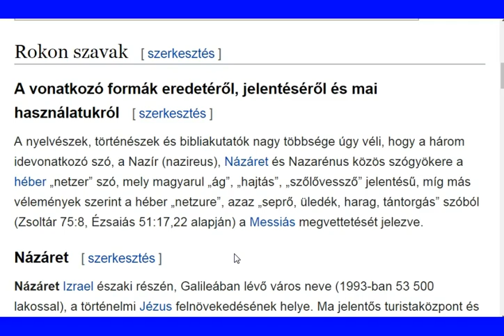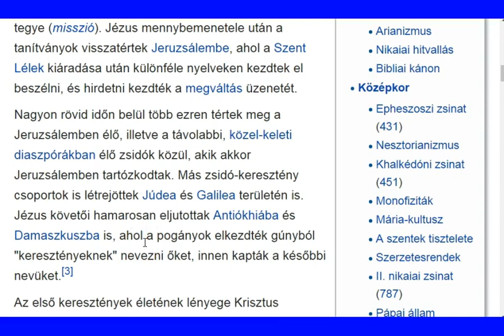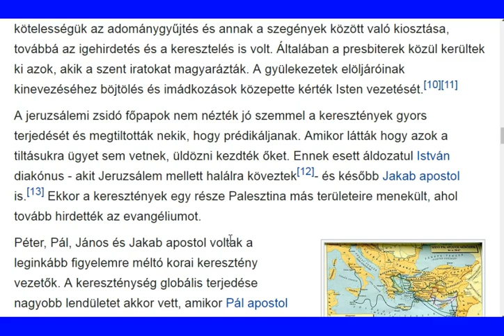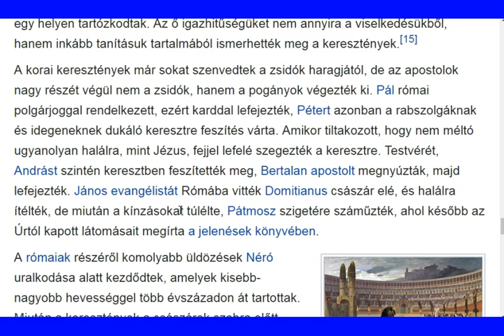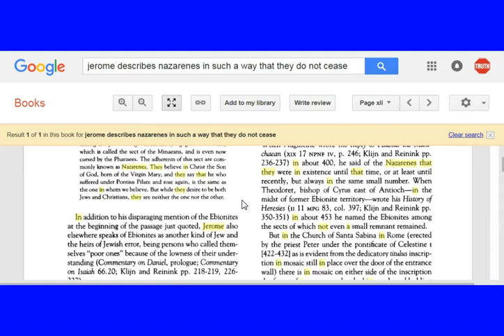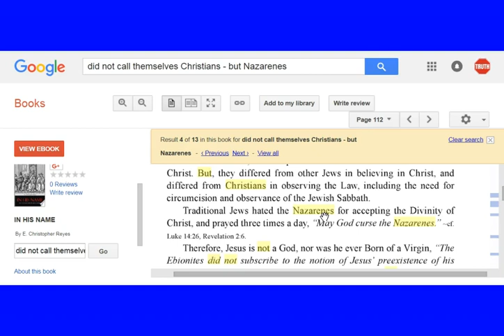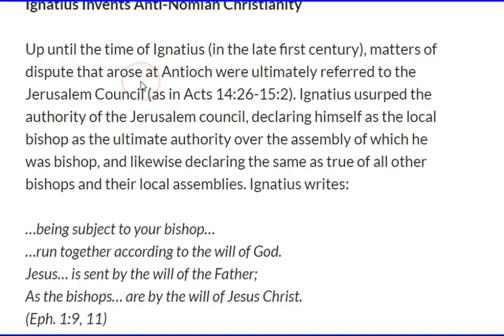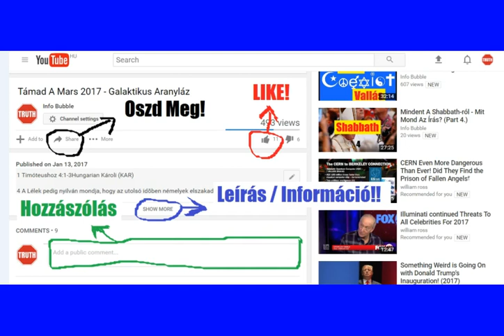A Keresztény Elnevezés Háttere 5.Rész - Mit Mond A Történelem?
YAHUAH ÚTJA YouTube Csatorna:
INFO BUBBLE ON FACEBOOK:
SKYPE: Info Bubble
SHALOM ÉS HALLELUYAH!

Nazarénus szó jelentése

Őskeresztények